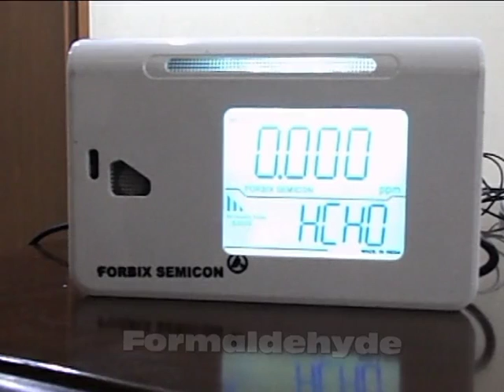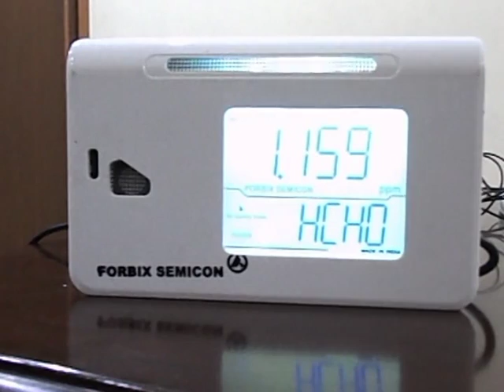FORBIX SEMICON Formaldehyde Monitor: Indoor air quality monitor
Formaldehyde monitor checks for the presence of Formaldehyde (chemical formula: HCHO) in the air.  Formaldehyde is having a strong smell and is available in houses (in furnitures) etc.  Regular intake of Formaldehyde beyond certain limits is harmful for health.

Formaldehyde monitor checks for the level of Formaldehyde (HCHO) concentration in the air.  The limit for measuring is 0-5ppm with a resolution of 0.1ppm and accuracy within 15%.  Formaldehyde is a naturally-occurring organic compound with the formula CH2O.  In the form of gas, Formaldehyde is colorless, flammable and has a characteristic pungent, irritating odor.

Formaldehyde is used to inactivate viruses in operation theaters (OT), in hospitals
It is used extensively in household cabinets, moldings, furniture, shelving, stair systems, flooring and many other household furnishings
In textiles, it is used to bind dyes and pigments to fabrics
Short term health effects of inhaling Formaldehyde:

Formaldehyde levels exceeding 0.1 ppm, some individuals may experience adverse effects such as watery eyes; burning sensations in the eyes, nose, and throat; coughing; wheezing; nausea; and skin irritation. Some people are very sensitive to formaldehyde, whereas others have no reaction to the same level of exposure.
Although the short-term health effects of formaldehyde exposure are well known, less is known about its potential long-term health effects

Click here to know more about the ill effects of Formaldehyde.

Hence it becomes extremely essential to monitor the presence of Formaldehyde in the air using FORBIX SEMICON Formaldehyde monitor unit.